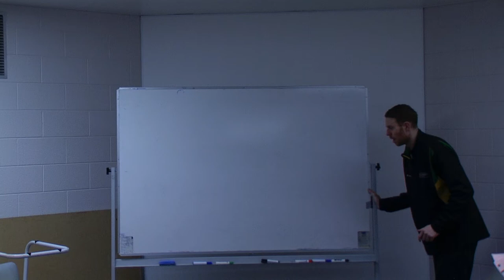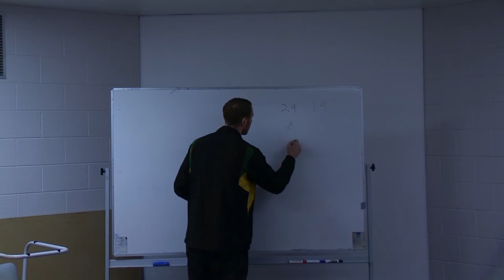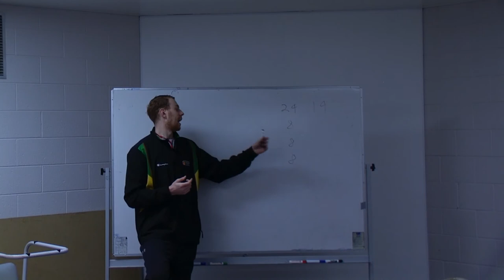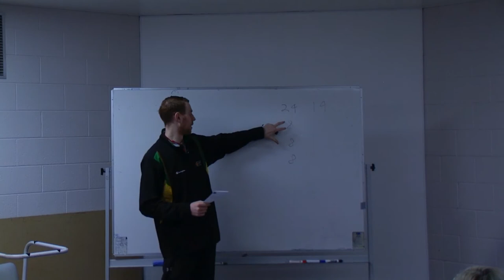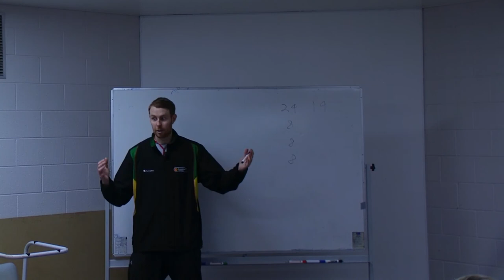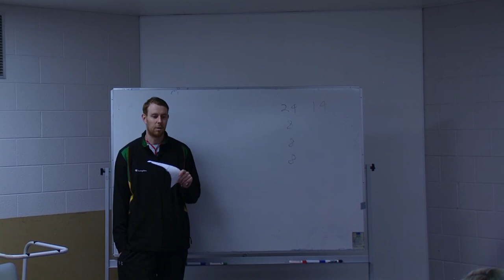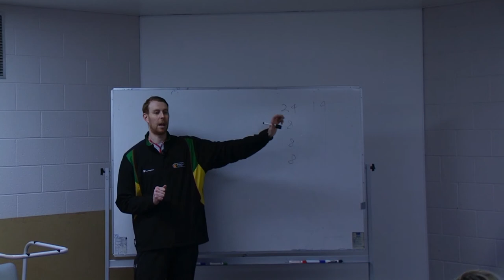Darren Best - Beginners Coaching Workshop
Beginners Coaching Workshop Deloraine Basketball Club